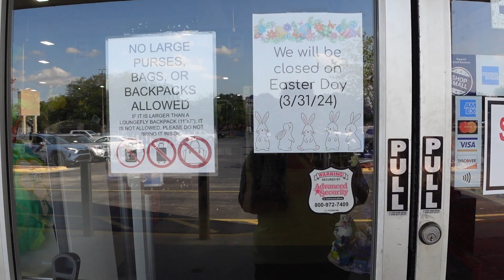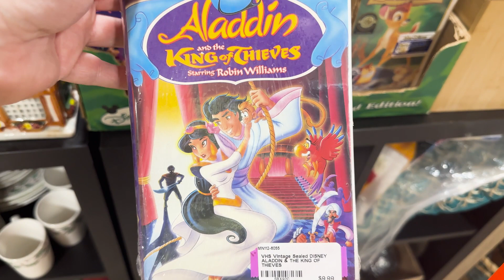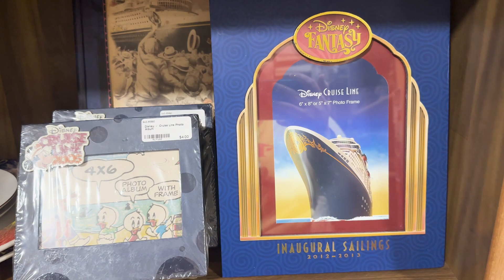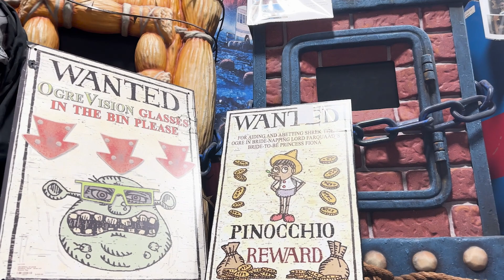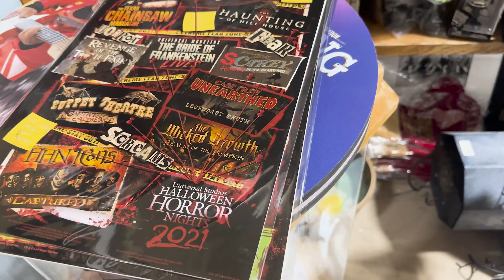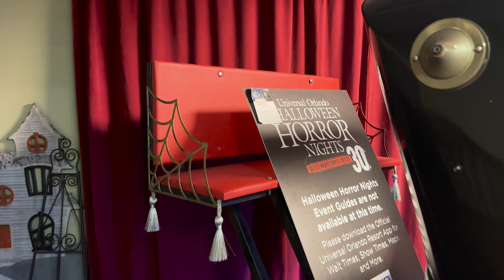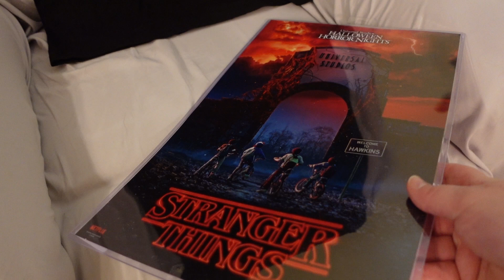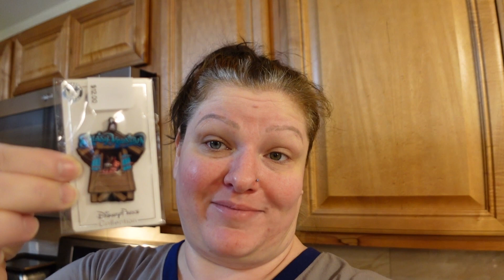FIRST VISIT to the Lakeland Antique Mall! Unique Disney and Universal merch & Props for Sale!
Hello and Happy almost Easter Sunday everyone! Before I get into a little on what this video is about I want to apologize for the audio issues. We have been working on this video learning a new editing software and learning about audio. I know the audio isn't the best but we are working to make sure any of our future video's don't have this issue. So with all of that out of the way. We had our very first visit to the Lakeland Antique Mall, and, wow this place is amazing! If you guys are here on vacation or just in the area I highly recommmend checking this place out, they have so many unique and intresting Disney and Universal merch and props for sale! On the top of my list was seeing the Rob Zombie car that was used in 2019 as a photo op in the park! If any of your were there for that years HHN you can own this piece of history for $10,000.00 Dollors! I also loved seeing the Haunted Mansion Piano that was on display it is stunning! I will leave all the info below for you so if you are in the area you can go check it out! As always take care and we will see you real soon!

Here is the info for the Lakeland Antique Mall

Hello and welcome my name is Rose! If you are looking for a channel that offers info, tips and tricks to help you plan your visit to the Orlando themes parks and beyond then look no further! I will be taking you along with me on all my adventures in and around Orlando as well as the Space Coast which is home to Port Canveral and Kennedy Space Center!
Welcome aboard for fun times, laughter and excitement where we build a community of like minded people who love the same things and hopefully we can entertain you along the way!